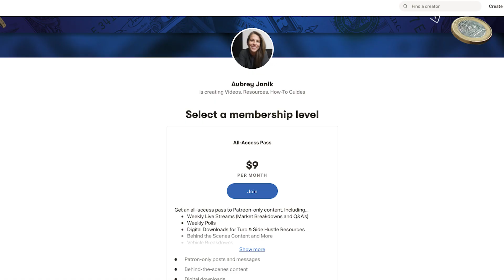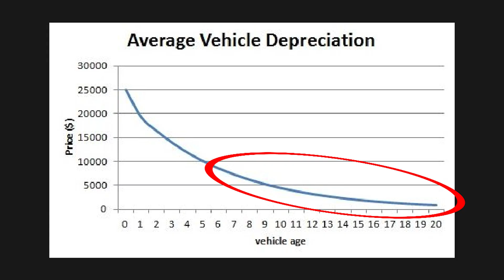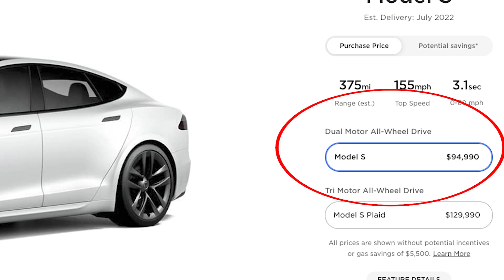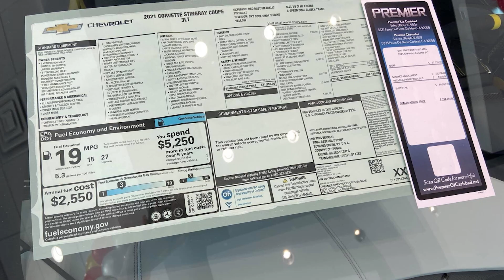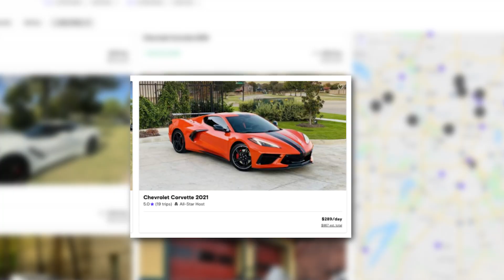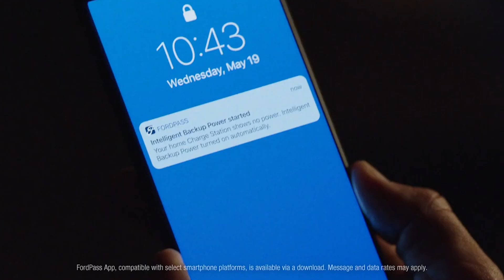NEW Turo Cars to Buy in 2022